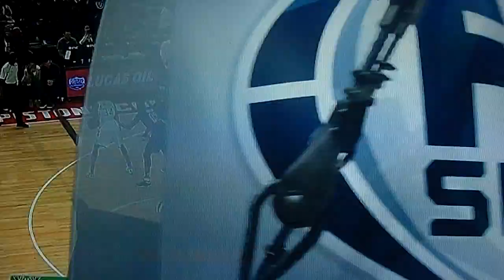Detroit Pistons Sequence Reminiscent of the 2004 Pistons in 2016-17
i uploaded this to note an unsung sequence of plays that wasn't pretty when it broke down, but our hustle made it pretty that's

sorry bout the loud bass i had my subwoofer turned up so you can hear the force of andres huge dunk!!!